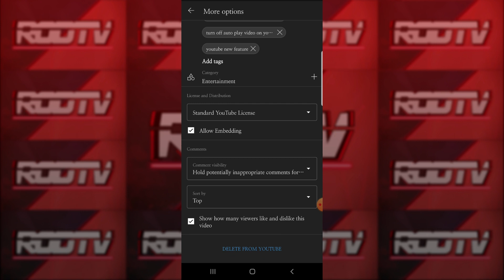PAANO ITURN OFF ANG COMMENT SECTION SA YOUTUBE USING PHONE (2022)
Ito yung updated way kung paano mag disable ng comment section using your phone.

My Vlogging gears:
Video Editor: Filmora10
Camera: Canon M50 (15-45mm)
Mic: FIFINE K690